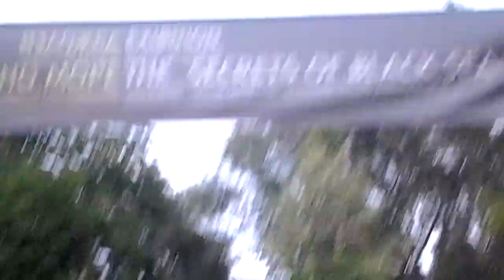Burgas Bulgaria main street to the park , sea garden and bay area